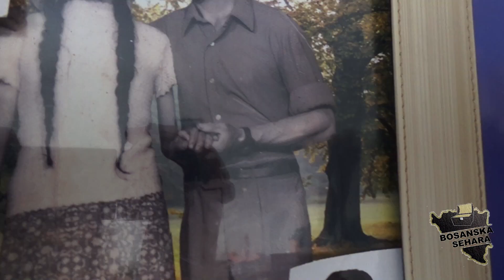Došla na troje pastorčadi a muž udao kćerku za njenog brata. Katanići zaseok na Romaniji...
U zaseoku Katanići na Romaniji dedo slijep a nana gluha pa se nekako nadopunjuju.Ispričali su nam zanimljivu priču kako su se našli a u braku su gotovo 50 godina...